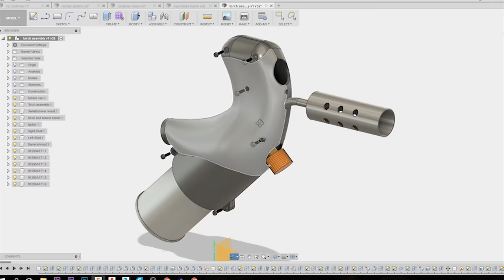XL18 Flamethrower Trailer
The all new XL18 Flamethrower

This flamethrower was designed to deliver maximum firepower downrange

110ft+ range
.5 GPS (gallons per second)
Napalm compatible